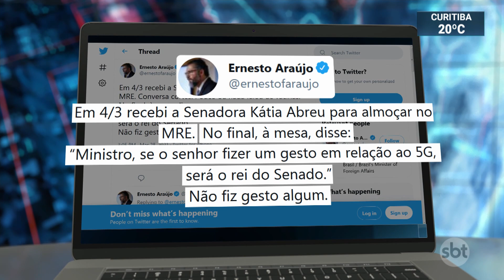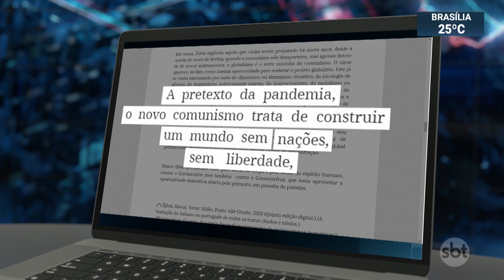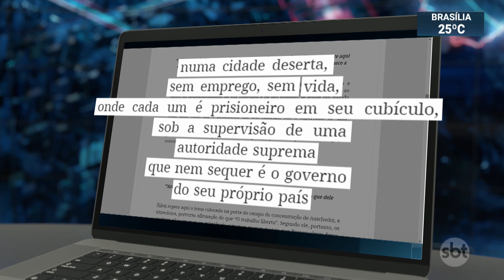Ministro das Relações Exteriores deixa cargo | SBT Brasil (29/03/21)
O ministro das Relações Exteriores, Ernesto Araújo, informou ao presidente Jair Bolsonaro que está deixando o cargo.